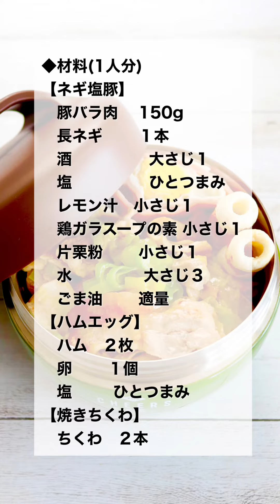【お弁当作り】豚バラと塩ダレでご飯がすすむ！ネギ塩豚丼弁当🍱保温であったかランチ♪Bento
15分で出来る♪ネギ塩豚丼弁当のレシピです。
豚バラと塩ダレでご飯がすすむ！
保温の丼ぶり弁当箱で温かい楽しみランチ♪
簡単&時短で出来るので、忙しい朝にもオススメ。
※最後にスクショ用の材料写真も載せてます。是非ご参考に♡

お弁当🍱メニュー
00:00 ネギ塩豚
01:04 レンジでハムエッグ
01:19 お弁当詰め

【ハムエッグ】
ハム ２枚
卵 １個
塩 ひとつまみ
レンジ６００Ｗ １分４０秒

・全て出来上がったら、粗熱を取り、丼ぶり弁当箱へつめたら、出来上がり！！